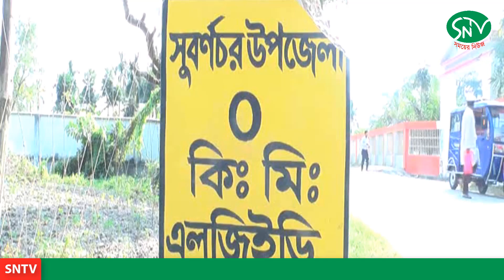নোয়াখালীর সুবর্ণচরে কলেজ শিক্ষার্থীর হত্যার একমাস পেরিয়ে গেলেও গ্রেফতার হয়নি মামলার মূল আসামী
Visit : SNTV.NEWS